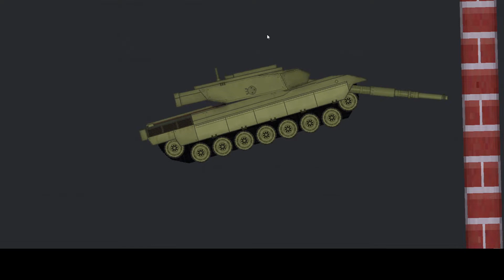stains of time in ppg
ohkhkuhkjyg